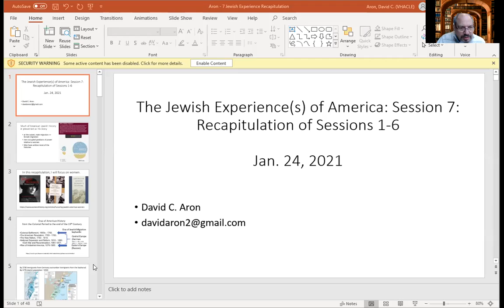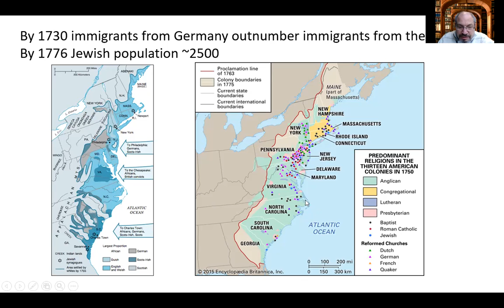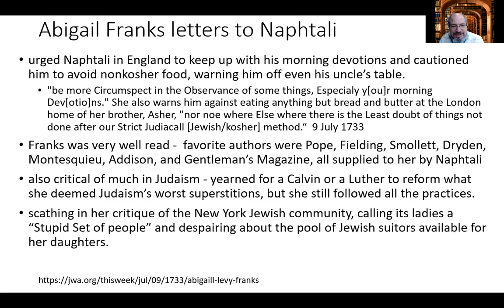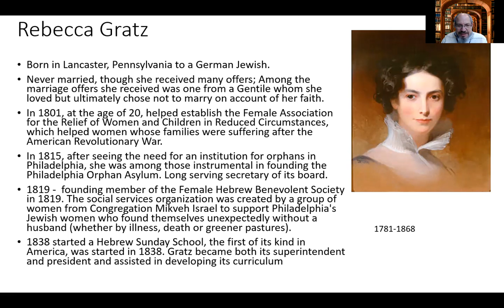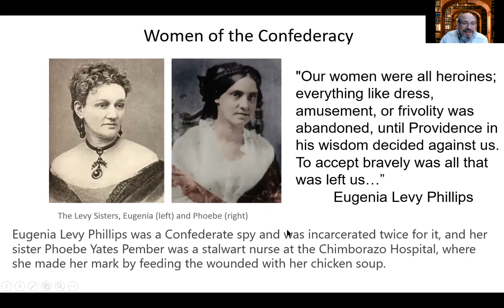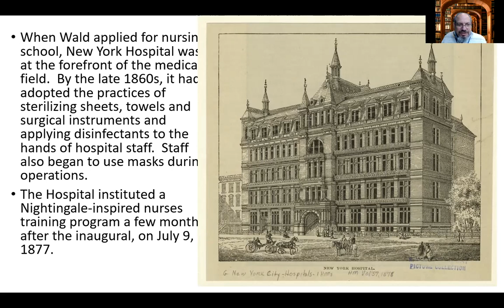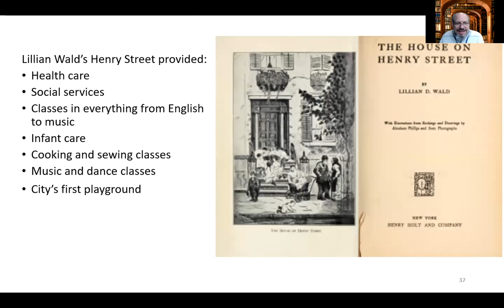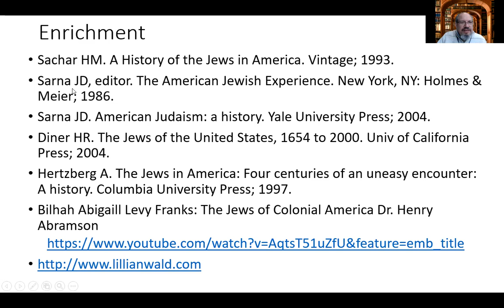The Jewish Experience in America 7: presented by Dave Aron